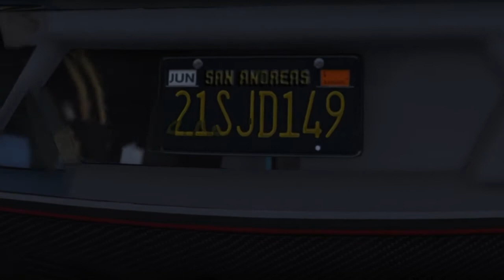GTARP X ON THE RUN/NFS THE RUN STAGE 1